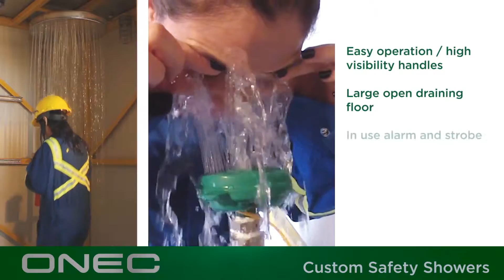Custom Safety Showers - ONEC Group Inc.